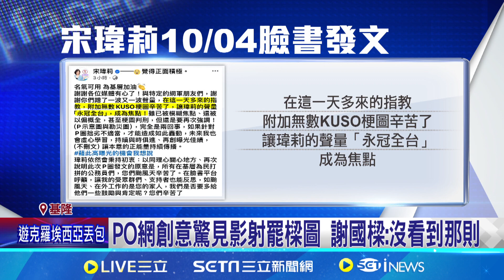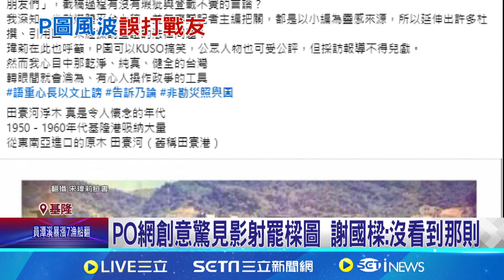國民黨基隆前議長宋瑋莉P圖 同黨立委:不好示範 PO網創意驚見影射罷樑圖 宋瑋莉火速刪文 │記者 楊凱安 陳君傑│【台灣要聞】20241005│三立iNEWS